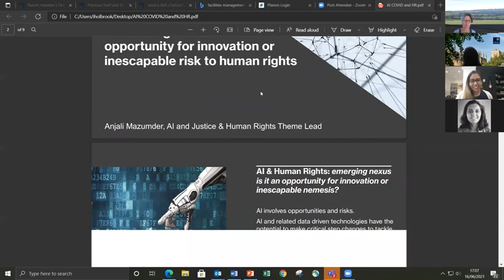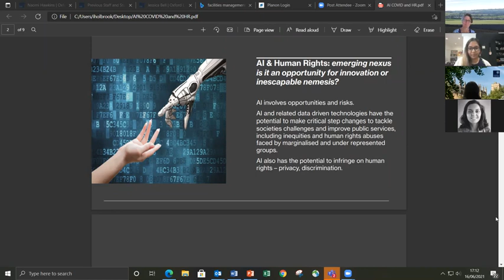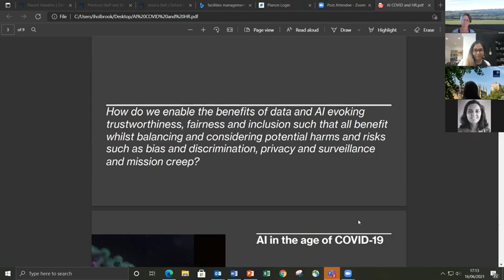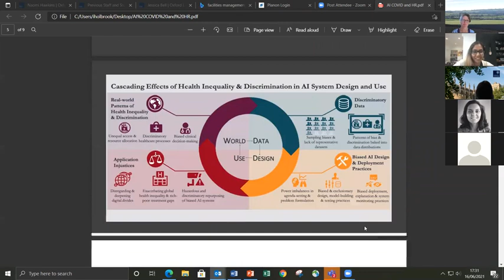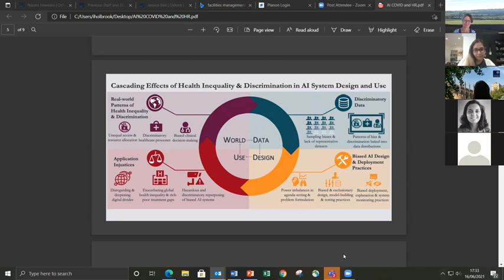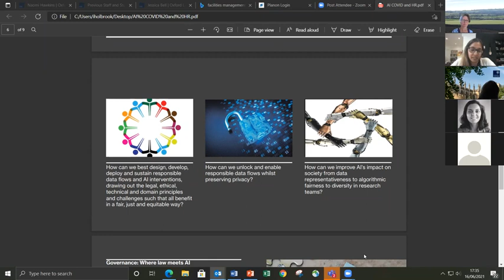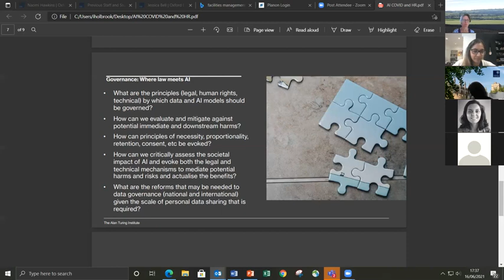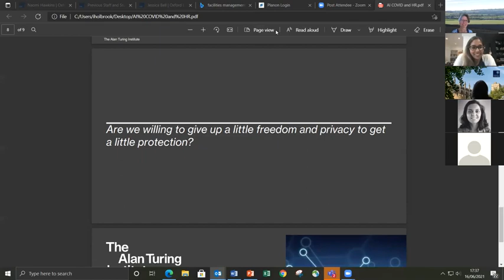AI in the age of COVID-19: an opportunity for innovation or inescapable risk to human rights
Dr Anjali Mazumder
The Alan Turing Institute

HeLEX Law and Technology Seminar Series
16 Jun 2021